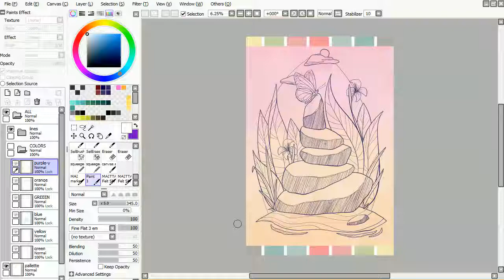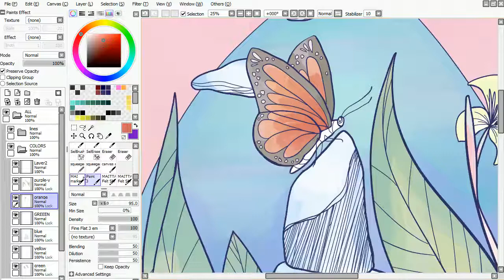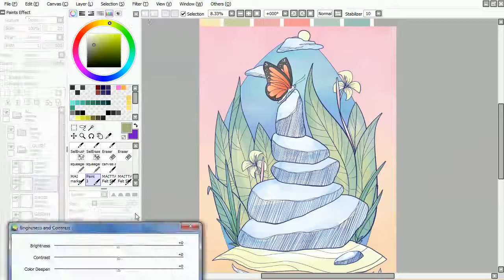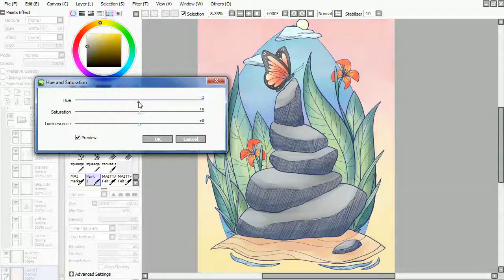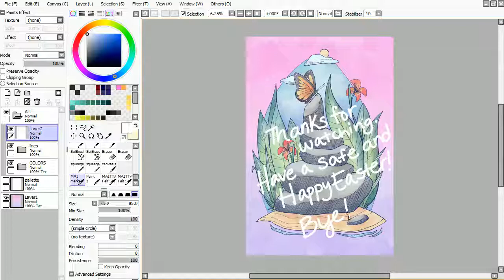✪ Easter Special - Coloring Spring Mini-Landscape - Relaxed Speedpaint ✪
There are some times of the year and some songs that are very special to us. What hymn holds a special meaning for you?

"Just as I Am" was the song that saved me at 5 or 6. I absolutely tear up listening to it, even today.

Easter Mini-Landscape speedpaint was done in Paint Tool Sai and featured excerpts from "51 Instrumental Hymns" by Jonhn Troutman and an excerpt from "Just as I Am" by Kaleb Brasse - details can be found below.

Here's my Tip Jar. If you can't donate, a thoughtful comment or share is greatly appreciated! :D

If you visit my tumblr page, there's an image there you can use for personal things - like phone backgrounds:

Enjoy the video or channel? Find it helpful?

You can also find me on these sites. Redbubble and Society6 have original works. You can also find this piece there:

Enjoy the music? Want a link to the forest ambience?

If you like John's piano music consider giving his video a Thumbs Up or share a comment. If you really like John's piano music consider supporting the JohnTroutmanMusic YouTube Channel with a donation!

His channel description: "Hi, I'm Kaleb!  I love God, I love playing piano, and I'm recording a bunch of Christian hymns and praise songs."